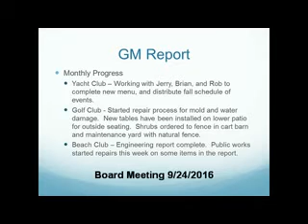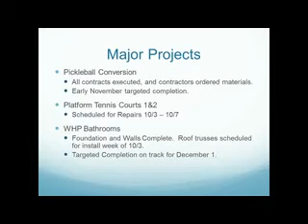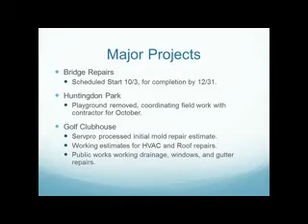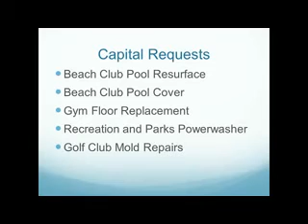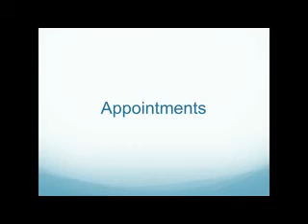Board Meeting 9/24/2016